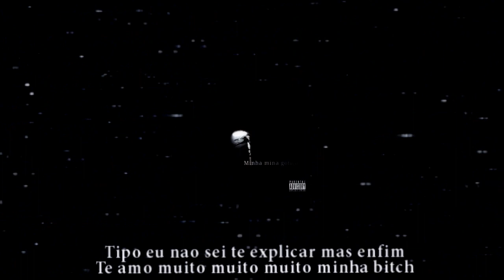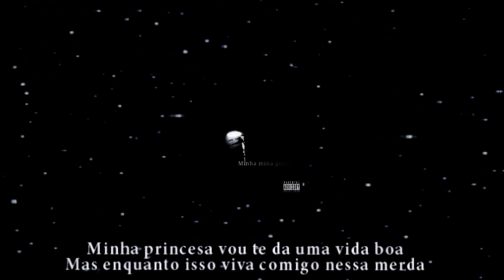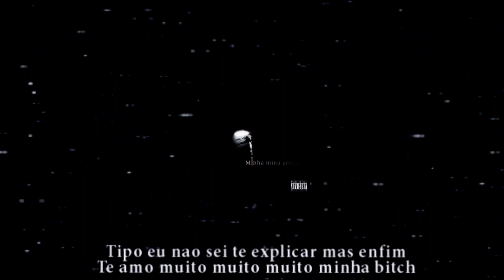Xand - Minha mina gotica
Xand minha mina gótica

Fixa técnica:
Fiz tudo é isto

errei na edição, se já seria seja* (perdi o projeto então não tinha como eu arrumar)